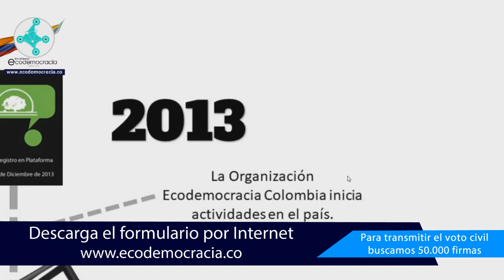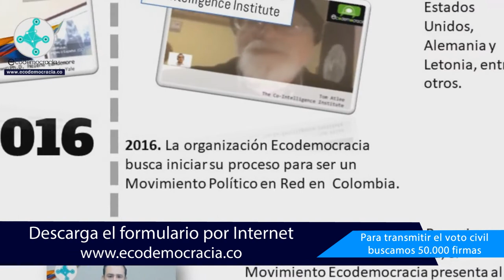Breve historia de Ecodemocracia - Democracia directa en Colombia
Ecodemocracia - Colombia

DECÁLOGO

1. Todo candidato de Ecodemocracia renuncia a devengar mas de 10 veces el salario mínimo mensual vigente por corporación. La escala salarial se fija de acuerdo al historial académico de la persona. El excedente se destina a financiar procesos de los demás aspirantes jóvenes, así como a un programa de becas nacional destinado a apoyar a los alumnos con mayores puntajes ICFES.

2. Los miembros de Ecodemocracia podrán proponer directamente a consideración, proyectos de ley que de acuerdo a su apoyo en plataforma, deberán ser posteriormente presentados por los representantes de Ecodemocracia - Colombia en las corporaciones públicas.

3. Ningún candidato de Ecodemocracia puede ser en más de tres ocasiones miembro de una corporación de eleccion popular.

4. Todo miembro candidato de Ecodemocracia debe comprobar excelencia académica (5%) en uno o mas periodos de su vida académica, profesional, carrera universitaria, especialización, maestrías, doctorado, postdoctorados. Todo candidato de ecodemocracia debe al menos hablar un idioma extranjero a nivel excelente (Toefl, IELTS, TestDaf, CILS, DELF).

5. El principal objetivo político de Ecodemocracia, está enfocado en cambiar patrones cognitivos y competenciales nacionales. Esto implica control a contenidos audiovisuales, transformación estructural del sistema de educación nacional y direccionamiento del 8% al 10% del Producto Interno Bruto al sector de la educación. Solo podrán ser profesores personas cuyo desempeño académico se ubique en el 10% del corte de calificación superior. Todo profesional con promedio académico superior a 4,5 / 5 está en derecho de ocupar plazas actuales ocupadas por personas con promedios académicos inferiores.

6. Los gastos de todo representante parlamentario o político de Ecodemocracia son públicos. Ningún gasto se encuentra fuera del alcance de los electores. Todo representante político de Ecodemocracia pondrá a disposición de la ciudadanía sus movimientos financieros mensuales.

7. Todo miembro de Ecodemocracia, se acoje a buscar por todos los medios políticos, la construcción de sociedades democráticas en consonancia con los 5 postulados (Diagnóstico) de la organización.

• Democracias deliberativas, participativas, directas y de base tecnológica.

• Medio ambiente y biodiversidad.

• Eliminación de asimetrías políticas.

• Sociedades de base científica.

• Asignación simétrica de beneficios derivados de relaciones comerciales transnacional.

8. A partir del Marzo del año 2014, todo aspirante a corporación por Ecodemocracia, presentará su solicitud a través de la plataforma. La votación para seleccionar los mejores aspirantes la realizarán directamente todos los miembros de Ecodemocracia. La votación es autónoma y digital.

9. Todo miembro de corporación legislativa del orden nacional o regional de Ecodemocracia, se obliga a seguir las decisiones a proyectos de ley en trámite, surgidas en votación por cada uno de los miembros de Ecodemocracia en su plataforma A partir del año 2014, los miembros de Ecodemocracia, tendrán la opción de votar en 8 proyectos parlamentarios por año (año legislativo). Las votaciones se adoptan por el representante de Ecodemocracia ante la corporación, sin contravenir el régimen de inhabilidades e incompatibilidades, ni la constitución política. (revisión).

10. Punto Abierto.